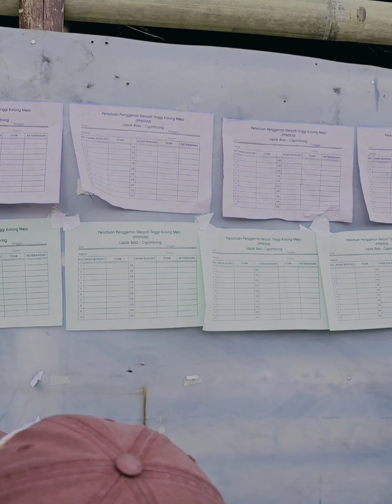Lomba merpati kolong terbaru 2023 | PMTI Bersama Lapak Baja Cigombong Bogor | Kejurnas Merpati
Hallo merpati lovers ...
video kali ini dipersembahkan untuk kalian para  penggila lomba merpati kolong .

special thanks untuk rekan rekan peyelenggara , pmti , lapak baja juga para peserta lomba .